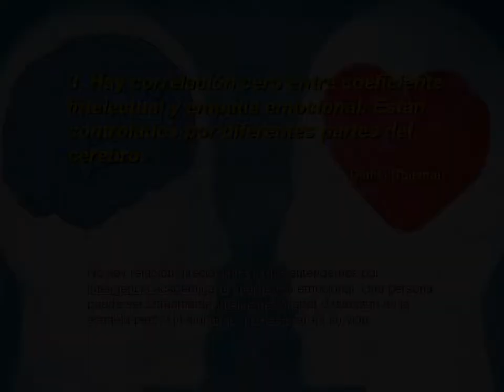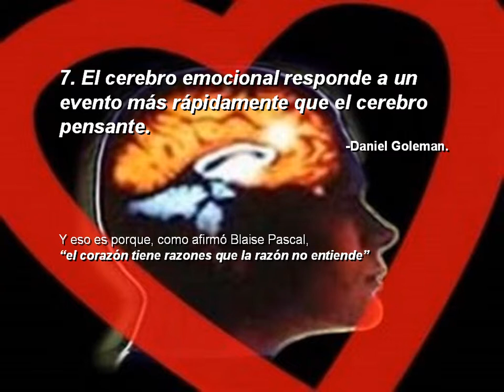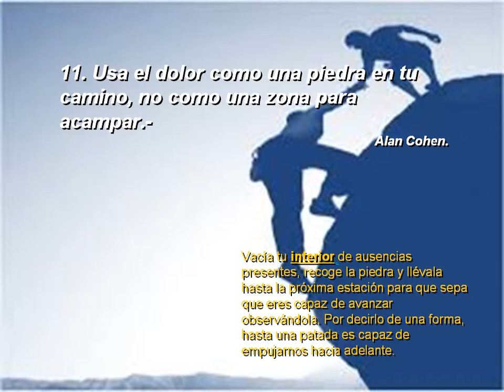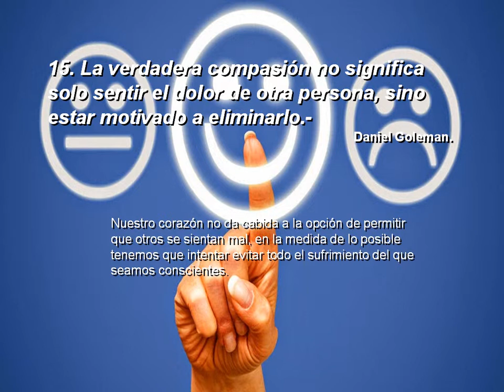Videos de Yolanda Salanova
Inteligencia emocional, emociones, corazón y cerebro, empatía, frases para aprender y pensar.